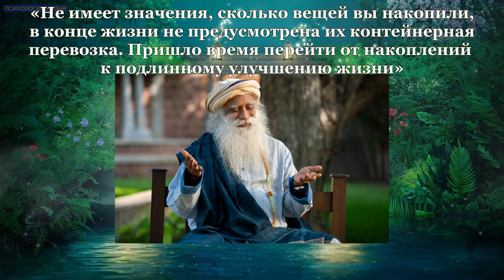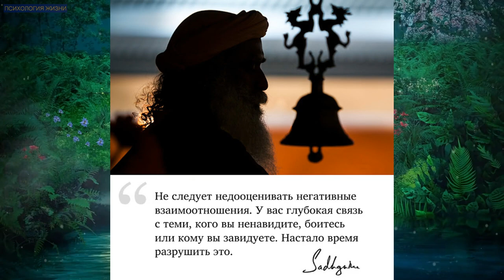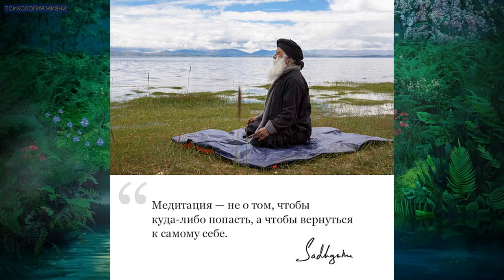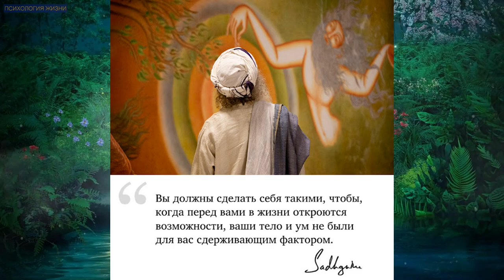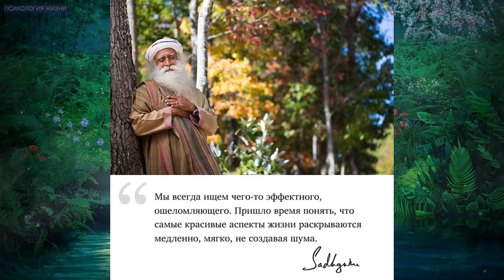Ваши мысли и эмоции причины ваших бед. Как это изменить?.. ¦ Серия «100» №41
Чем бы вы ни занимались в своей жизни, если вы хотите прожить её легко и радостно – это видео для вас. В нём вы найдёте главное правило, которое вам нужно для этого знать.
«Вас заставляют стадать не внешние события, а ваши собственные мысли и эмоции, почему..?»
«Вот чудо, которого хочет мир, вот чудо, которого хочет человечество..!»